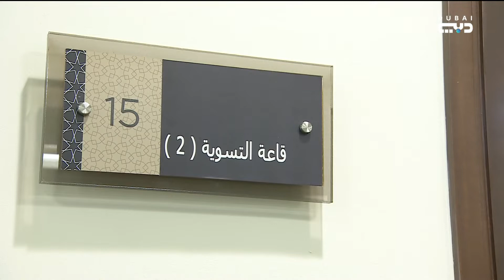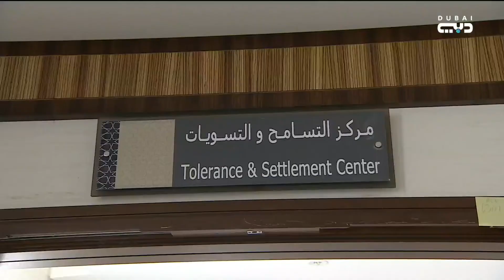أخبار الإمارات | مؤتمر صحفي للإعلان عن تفاصيل المحكمة الخاصة بالتركات بدبي